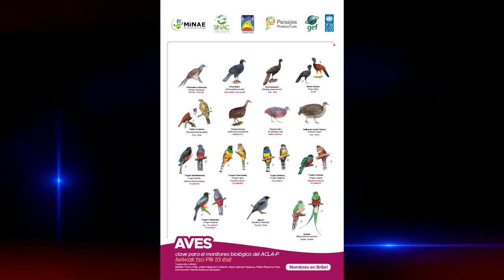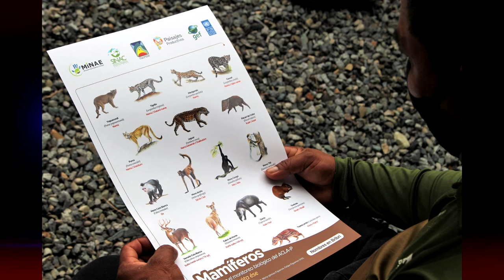Trabajan material de mamíferos y aves en lengua bribri y cabécar con territorios indígenas